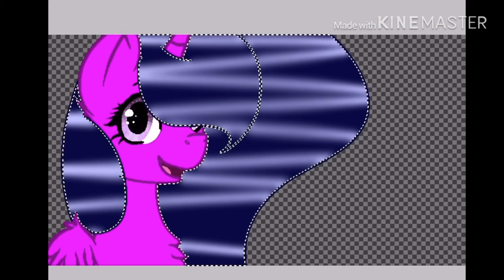Happy New Year!!